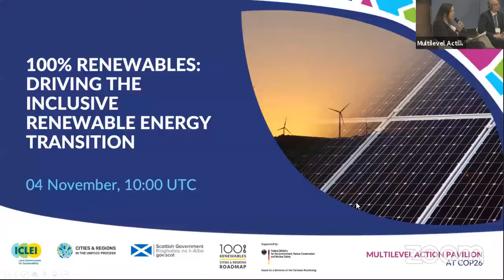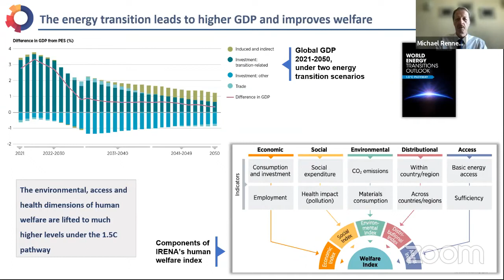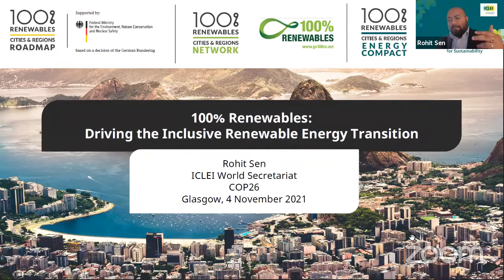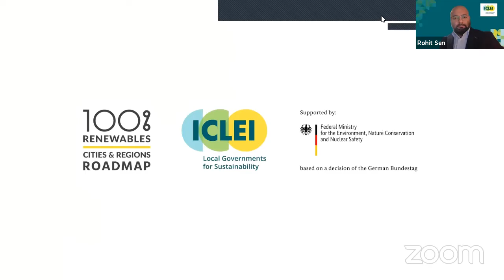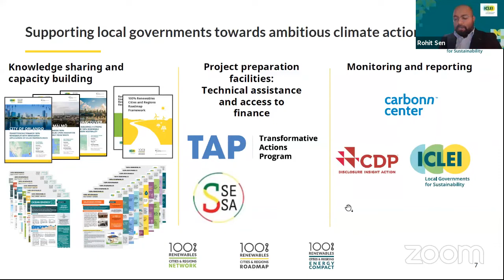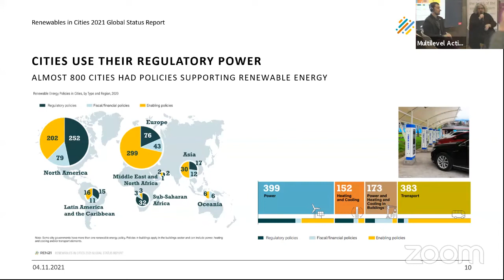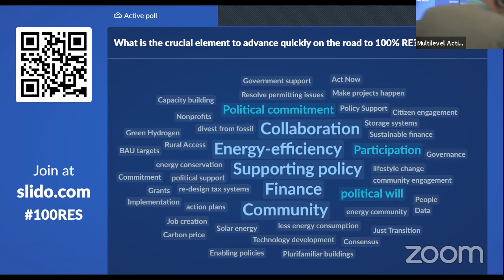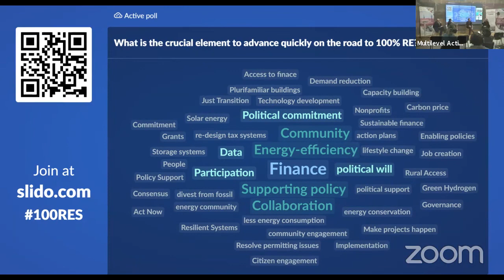100% Renewables: Driving the Inclusive Renewable Energy Transition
Session organized by ICLEI World Secretariat & ICLEI Europe

The session aims at debunking the challenges that are on the path towards achieving the Paris agreement objectives by tackling the angle of sustainable generation and consumption of energy. Speakers and panelists will discuss the needed steps towards the achievement of 100% RE targets globally and the support that energy communities can provide in ensuring resilience of the transition and mitigate its adverse effects.